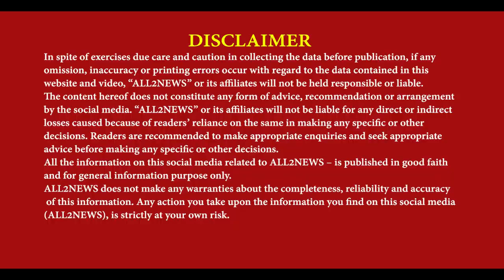30 Crore Di Debate Panjab Bolda | Bikram Singh Majithia Taunt | Bhagwant Mann's one and a half hour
30 ਕਰੋੜ ਰੁਪਏ 'ਚ ਪਈ ਪੰਜਾਬ ਨੂੰ
ਭਗਵੰਤ ਮਾਨ ਦੀ ਡੇਢ ਘੰਟੇ ਦੀ ਡਿਬੇਟ
ਬਿਕਰਮ ਸਿੰਘ ਮਜੀਠੀਆ ਨੇ ਕੱਸਿਆ ਤੰਜ
30 Crore Di Debate Panjab Bolda, Bikram Singh Majithia Taunt, Bhagwant Mann's one and a half hour, Bhagwant Mann Vs Bikram Majithia, Mann Vs Majithia,